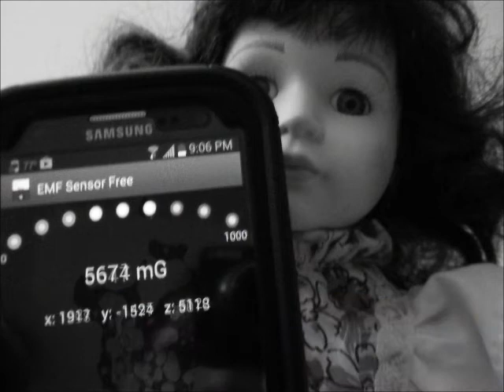EBAY HAUNTED DOLL SARAH ( VIDEO ) ( EVP )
Evp Recordings